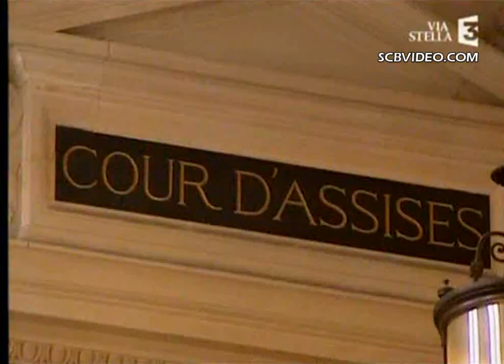[Procès Colonna] Retour sur le déroulement du procès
Un petit reportage extrait de l'émission "Inchiesta" diffusé le 10 avril sur France 3 Corse Via Stella, qui revient sur les incidents qui ont émaillé le procès en appel d'Yvan Colonna.